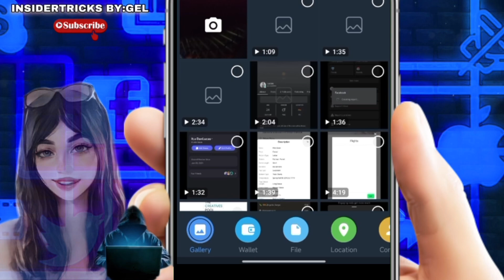HOW TO SEND IMAGE AS SPOILER ON TELEGRAM 2024 | NEW TRICKS | QUICK TUTORIAL